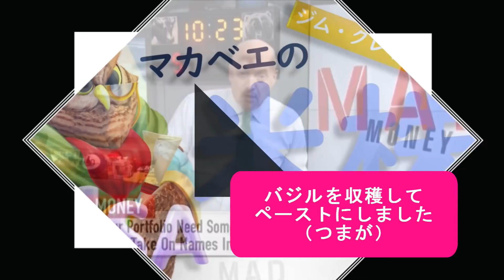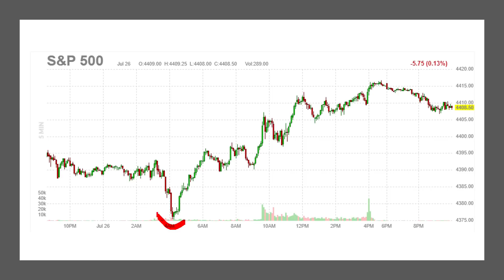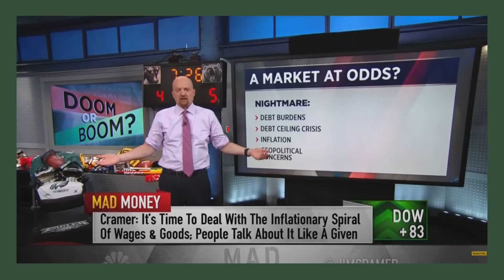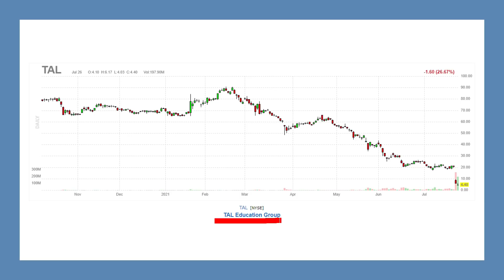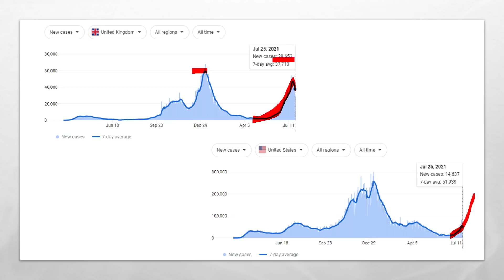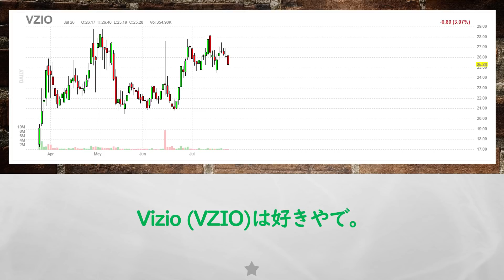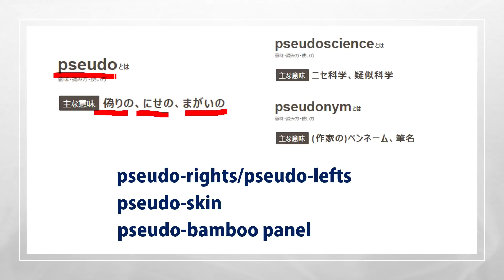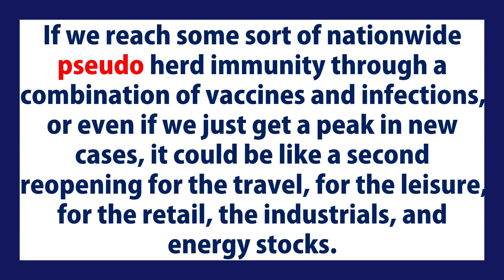【米国株】悪夢とプラス面のぶつかり合い！債務上限と中国とCOVID変異株！セカンド・リオープニング！？偽の！【ジムクレイマー・Mad Money】